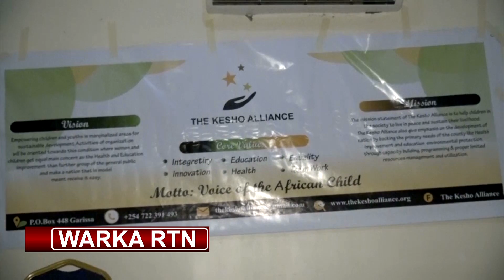Magalada Garissa ayaa lagu qabtay dood ay ka qeyb galeen musharixiin fara badan